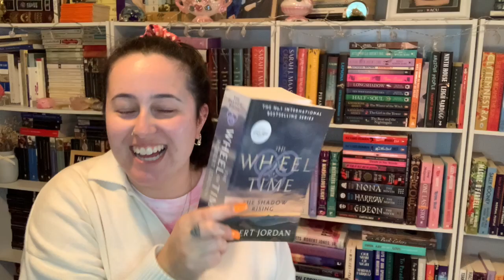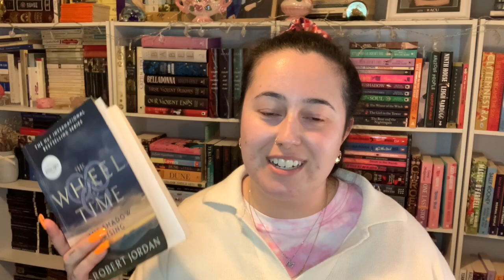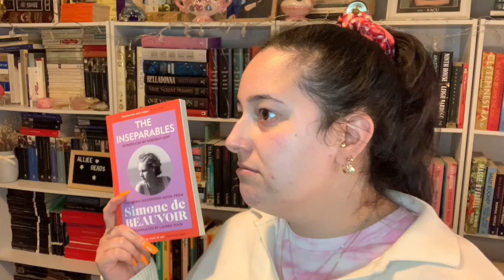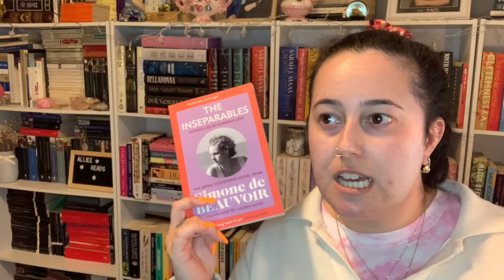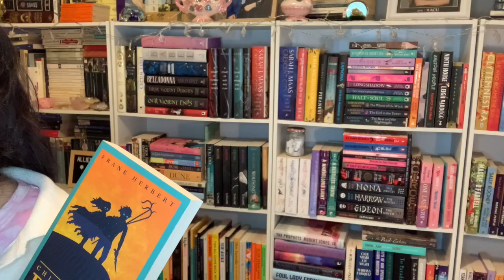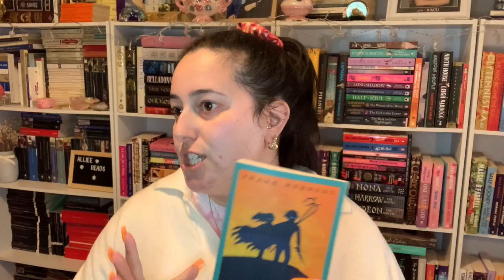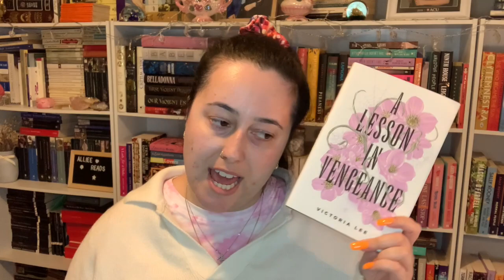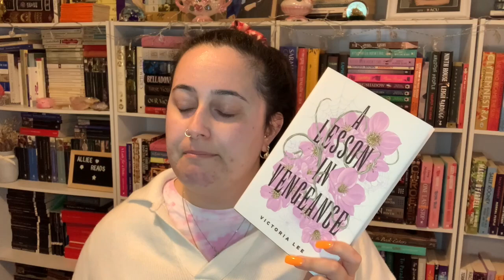let's talk about the 11 books i read in august | a reading wrap up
well hello there bookish darlings!

here is my very delayed august reading wrap up!

*also i only read one graphic novel in august whoops

have a wonderful day/evening and speak to you soon. don't forget to say hi in the comments! thank you so much for clicking on my face...i appreciate it.

allie
xx

✨channels mentioned ✨
evie @avonlealetters__

✨wheel of time blog posts ✨

✨books mentioned✨
the sea, the sea by iris murdoch
the inseperables by simone de beauvoir
children of dune by frank herbert
the dutch house by ann patchett
on freedom by maggie nelson
sabrina and corina by kali fajardo-anstine
seven little australians by ethel turner
turtles all the way down by john green
the shadow rising by robert jordan
amelia aierwood basic witch by emily hampshire

✨social media✨

✨music✨

I would like to acknowledge that I live on stolen land. For me, that is the land of the Wurundjeri people of the Woi wurrung language group of the Eastern Kulin Nations. I acknowledge that sovereignty was never ceded and that a treaty is yet to be signed.

Always is, and always will be.